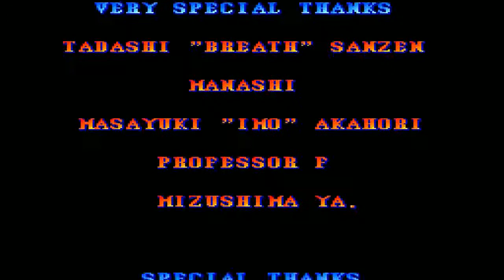STREET FIGHTER II CHAMPION EDITION - (PC ENGINE) - [ CHUN LI ] - HARDEST - PLAYTHROUGH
Salve salve meus amigos, tudo beleza ?! Vamos para mais um jogo de PC ENGINE, hoje trago pra vocês: STREET FIGHTER II CHAMPION EDITION

3C's (Curtem, Comentem e Compartilhe) o vídeo, se gostarem e quiser saber quando terá mais.

Street Fighter II: Champion Edition, lançado no Japão como Street Fighter II Dash, é um jogo de luta lançado pela Capcom em 1992. Foi lançado para fliperamas e convertido em vários consoles de videogame.

Data de lançamento inicial: março de 1992
Série: Street Fighter
Desenvolvedor: Capcom
Gênero: Jogo eletrônico de luta
Plataformas: Navegador web, Mega Drive, TurboGrafx-16, MAIS
Projetistas: Akira Yasuda, Akira Nishitani
Estúdios: Capcom, Tectoy, NEC Corporation, Gametapes LLC, Capcom Entertainment, Inc.